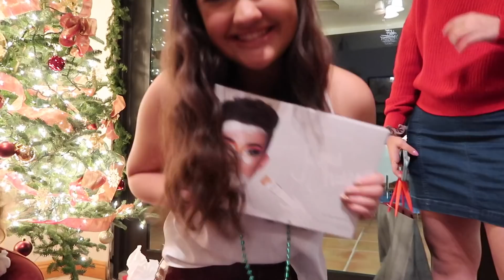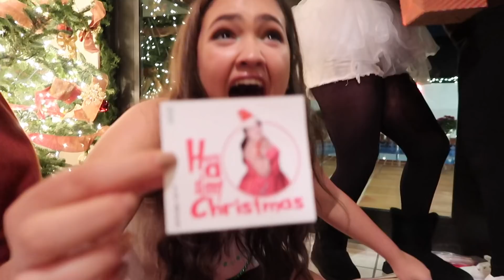I MADE HER CRY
hi and welcome! this monday’s video is the first of many christmas parties this season! it was so much fun and i decided to highlight some of it here :) i hope you enjoy and see you next monday

if u see this, comment "yeet or be yeeted" 🤠